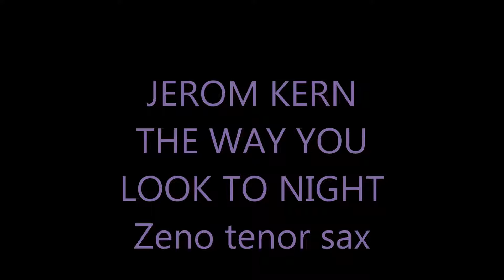JEROM KERN The WAY THE LOOK TO NIGHT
Una grande canzone interpretata in tutto il mondo solo da grandi artisti